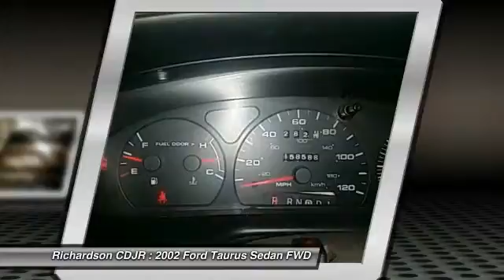2002 Ford Taurus Richardson TX GW159383A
2002 Ford Taurus SES

Richardson CDJR
1321 N Central Expressway

Don't miss this 2002 Ford Taurus. It's equipped with Automatic transmission and features a Arizona Beige Clearcoat Metallic exterior. With 158588 miles, You'll want to take this sedan home. Make a great choice today.